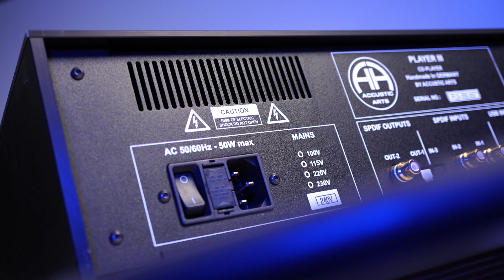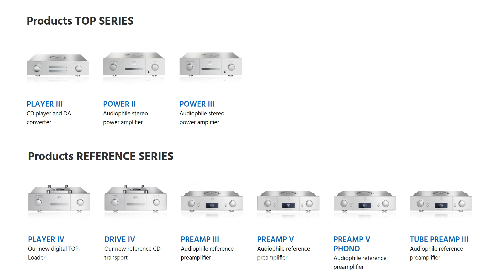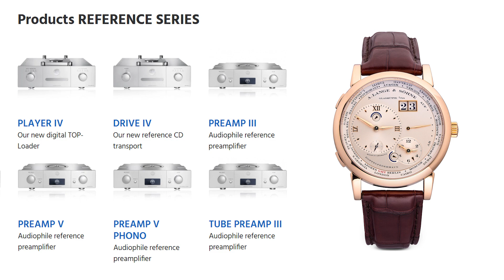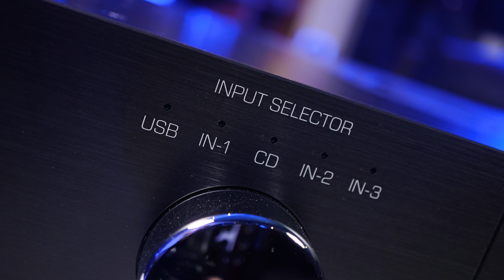Топовая музыка: CD-проигрыватель и полный усилитель Accustic Arts серии Top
Компанию Accustic Arts в 1997 году основал Фриц Шунк, после нескольких десятков лет работы в сфере промышленной робототехники и сотрудничества с такими компаниями, как Audi, BMW, Mercedes Benz и Porsche. Первое слово в названии компании в данном случае является составным — от ACCUrate и acouSTIC. Любопытно, что в компании с самого начала уделяли пристальное внимание как звуковоспроизведению, так и звукозаписи, даже первым продуктом Accustic Arts были студийные мониторы ближнего поля. Дела у компании шли в гору, тем не менее, в 2016 году герр Шунк решил уйти на покой, а бразды правления передать Гансу Иоахиму Фоссу, который в свою очередь предложил возглавить, как сказали бы раньше — НИОКР, Себастьяну Руланду. Уже под его руководством были переработаны флагманская серия Reference и базовая Top, аппараты которой сейчас перед нами.